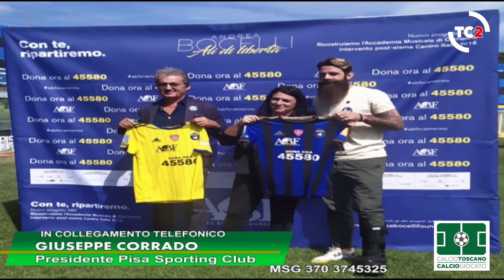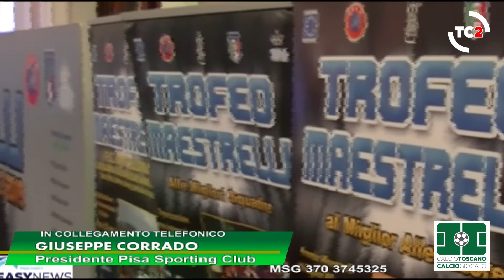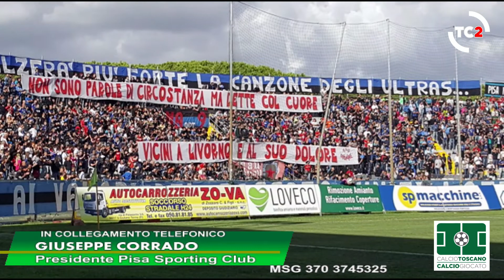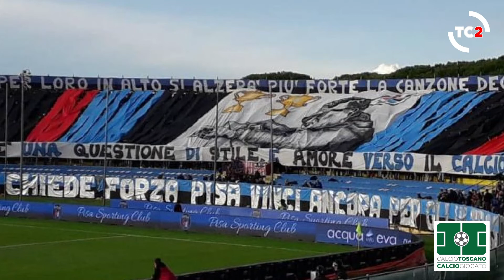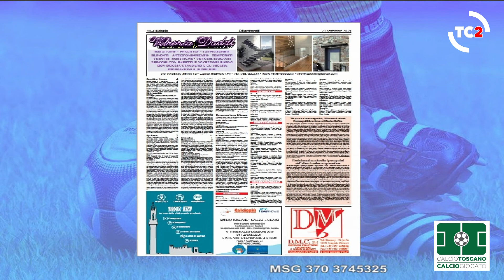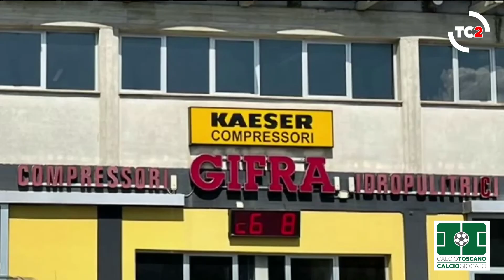PUNTATA 29 SETT - CALCIO TOSCANO CALCIO GIOCATO PRESENTATA DA MAURIZIO ZINI DELLA STAGIONE 2021-22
La puntata del 29 settembre della stagione sportiva 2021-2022 dal nuovo studio uno sport di Telecentro 2 tutti i mercoledì in diretta sul canale 94, andrà in onda la trasmissione sportiva Calcio Toscano Calcio Giocato e in replica su TC2 sport canale 272 del digitale terrestre toscano, per un osservatorio sulle varie categorie di calcio delle squadre toscane di serie A e serie B, con particolare attenzione sul campionato di Lega Pro, del campionato nazionale di Serie D ovvero la "Serie A dei Dilettanti", dell'Eccellenza e altre categorie minori oltre al settore giovanile e al calcio femminile e vede il prestigioso patrocinio della LND - Comitato Regionale Toscano e la collaborazione con il settimanale Calciopiù.

"Calcio Toscano Calcio Giocato" è una trasmissione condotta dal giornalista Maurizio Zini in linea diretta con i tifosi, con i rappresentanti delle società e operatori calcistici e con vari opinionisti, che si alternano ad analizzare le varie partite delle squadre toscane e non. Oltre al presentatore Maurizio Zini in studio l'’opinionista Marco Morelli. Interverranno ospiti della trasmissione Stefano Ferrara, direttore sportivo del Real Fortezza, formazione partecipante al campionato di terza categoria, il giornalista della Gazzetta dello Sport Giacomo Cioni, corrispondente da Empoli, il presidente della capolista Pisa Sporting Club Giuseppe Corrado e sempre via telefono l’allenatore del San Donato Tavarnelle Paolo Indiani. Intervento telefonico del giornalista Gianni Di Ferdinando, opinionista di Calcio Toscano, Calcio Giocato sui campionati di Serie D campionato nazionale dilettanti.

La trasmissione sportiva Calcio Toscano Calcio Giocato andrà in onda ogni mercoledì in diretta su Telecentro 2 canale 94 DDT dalle ore 20,30 alle ore 22,00 e in replica alle 00,15 e il mercoledì alle 13,15 oltre che in vari orari su TC2 Sport canale 272 dove tutti i telespettatori, appassionati dei vari campionati di calcio avranno così a disposizione, un programma esclusivo dell'emittente Telecentro 2, per seguire dibattiti, commenti, giudizi sulle prestazioni della propria squadra del cuore e poter interagire direttamente, con i vari ospiti presenti in studio attraverso sms, e-mail e linee telefoniche dedicate. Il programma "Calcio Toscano Calcio Giocato" vedrà sempre la presenza di esperti, giornalisti e tecnici del settore, che si alterneranno settimanalmente alla partecipazione della trasmissione sportiva. Un "forum calcistico" che l'emittente Telecentro 2 in collaborazione con la testata giornalistica Easy News Press Agency e in collaborazione con Multimedia e Calciopiù, intendono produrre e che sarà visibile oltre regione e in tutto il mondo, grazie alla diretta su e in streaming sulla web-tv di Easy News Channel in modalità 24 ore su 24.